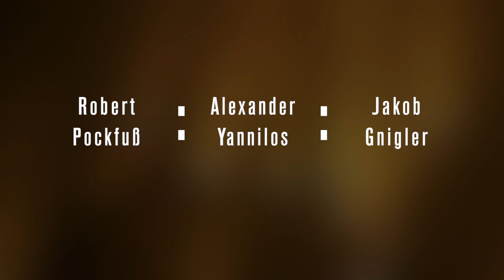P:Y:G - blueht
Robert Pockfuß: E-Gitarre
Alexander Yannilos: Schlagzeug
Jakob Gnigler: Tenor Saxophon
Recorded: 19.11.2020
Live at Festival New Adits, Klagenfurt
Mixed/ Mastered by Alexander Yannilos
Produced by P:Y:G